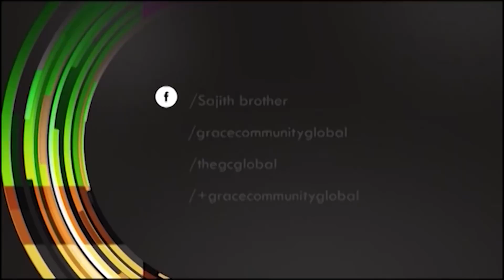യേശുവിന്റെ ക്രൂശ് - 1(Cross of Jesus - part 1)(Mathew 16:24)Bro.Sajith Joseph